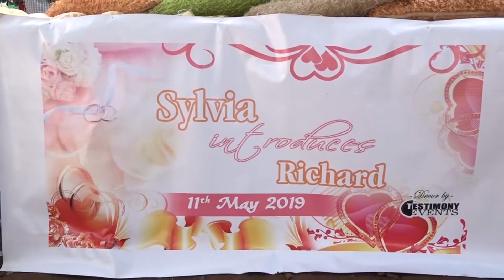Love Story : Richard and Sylivia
The best and most beautiful things in this world cannot be seen or even heard, but must be felt with the heart.